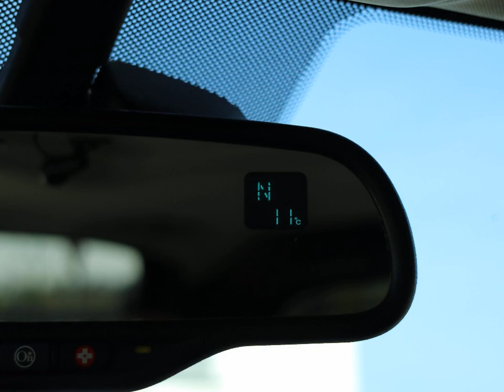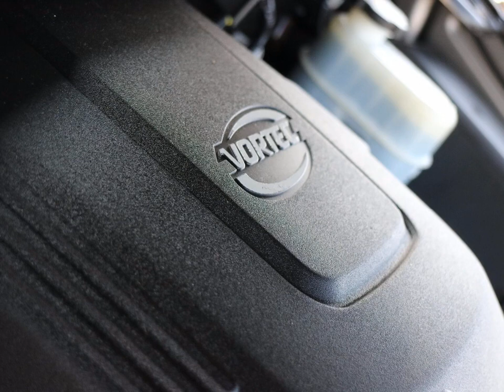CHEVROLET AVALANCHE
Merk en model: CHEVROLET AVALANCHE
Uitvoering: LTZ 5.3 V8 4X4 Crew Cab  Pick Up
Transmissie: Automaat
Brandstof: LPG G3
KM stand: 143192
Bouwjaar: 2006
Gewicht: 2659

Bedrijf: Sami Autos
Plaats: Almelo